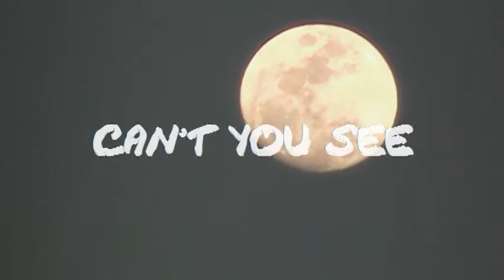Redneck Jedi - Can't You See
Live from Billy's Ice House in New Braunfuls, Texas. Redneck Jedi performs the Marshall Tucker classic, Can't You See.